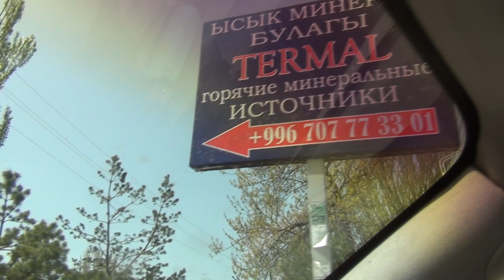про Майский Иссык-Куль 2023 года! 3 серия.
3 серия про Майский Иссык-Куль!
Узнаем цены в сезоне 2023 года, в гостевом доме "У Татьяны"!
Телефон гостевого дома (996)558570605. Татьяна Николаевна.
Посмотрим термальные источники в Чолпон-Ате и откроем символически купальный сезон!
И так, 3 серия про майский Иссык-Куль 2023! Приятного вам просмотра!
Кто желает безвозмездно и безусловно поддержать мой канал, № карты - 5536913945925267. Тинькофф. № карты 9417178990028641 Коммерческий банк Кыргызстан. Большое спасибо тем кто не остался равнодушным и уже финансово поддержал мой канал! Мой Telegram канал Мой Инстаграм